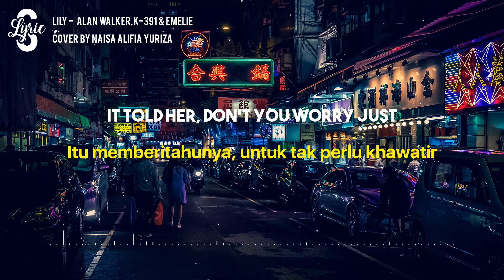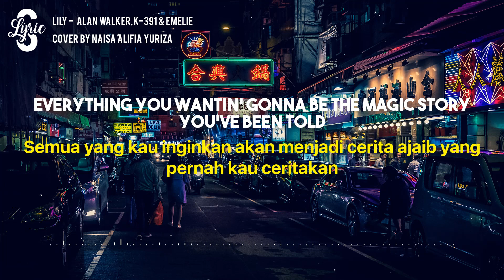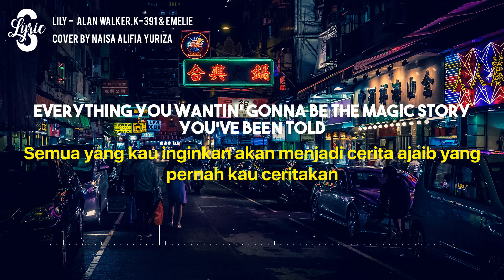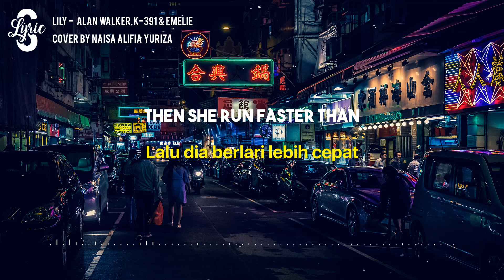Lyric/lirik Lily - Alan Walker, K-391 & Emelie ( Cover by Naisa Alifia Yuriza )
Jangan Lupa Hit tombol 🔔 Agar Tidak Ketinggalan Lagu lagu terbaru lainnya dan Share📢keteman-teman kalian👍🏻🙏🏻 💭Koment Curahan isi hati kalian dibawah, siapa tau bisa mimin bantu😂✌️

This Video Lyrics are made solely to entertain if there are similarities or matches in the making of "audio, video" Content we apologize profusely to the parties concerned. Thank you